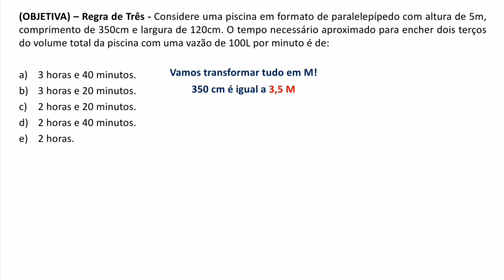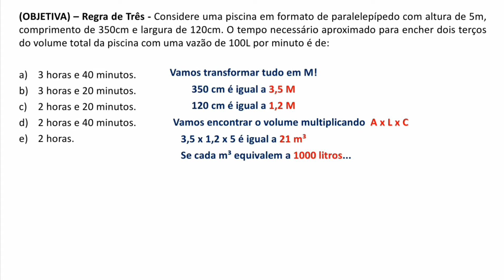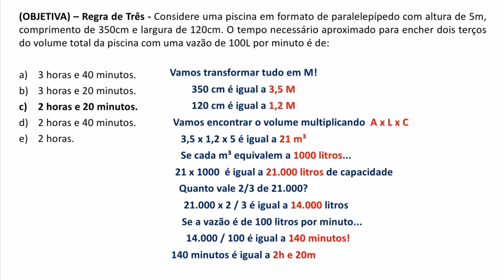Questão 169 - Matemática - Regra de três - Banca: OBJETIVA